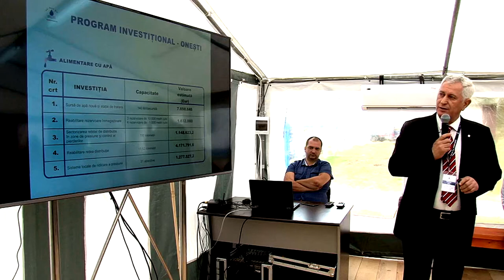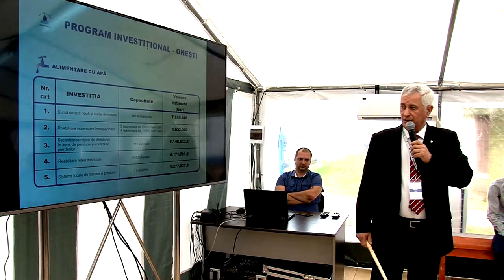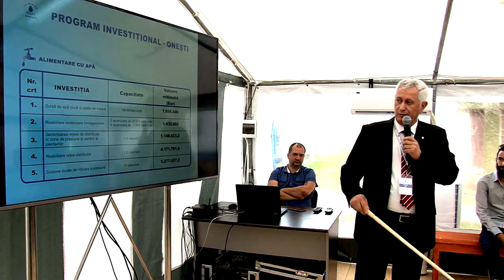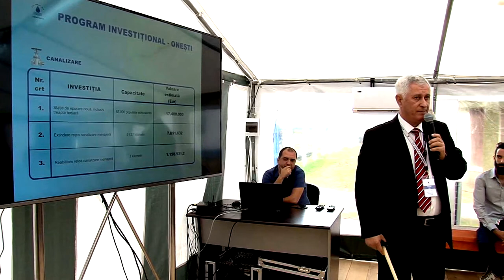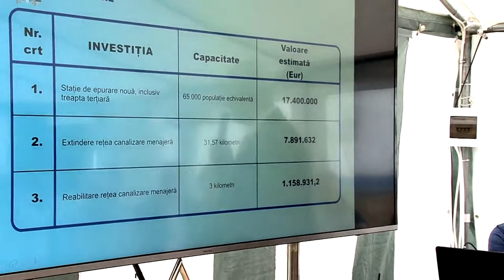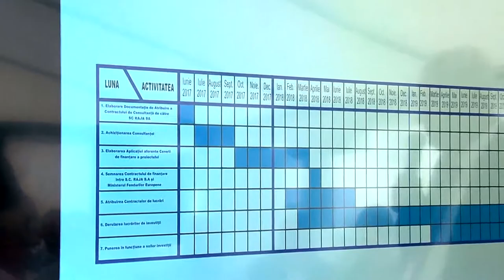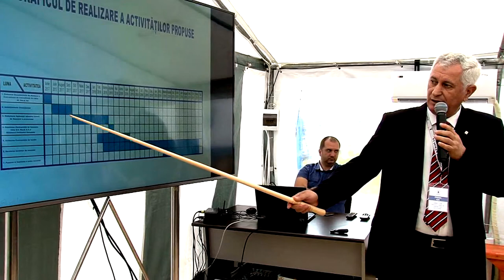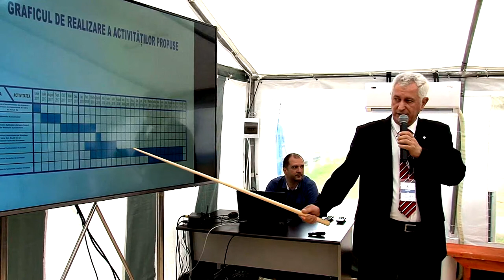PREDA ION Director Dezvoltare si Finantari Externe RAJA CONSTANTA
PREDA ION Director Dezvoltare si Finantari Externe RAJA CONSTANTA - despre proiectul onestean .

Cu stimă,
echipa Exclusiv

Vizionare plăcută !